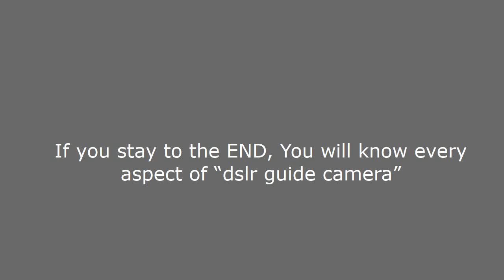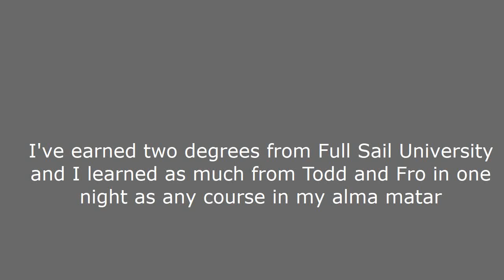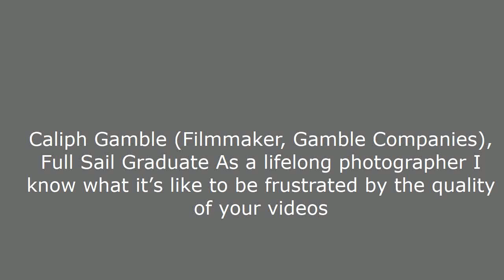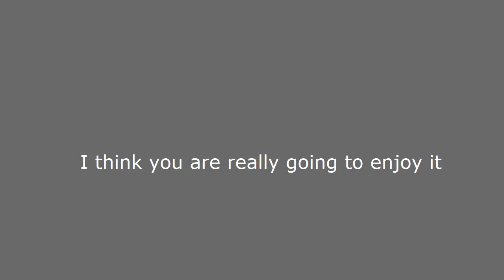DSLR Camera Shooting Guide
Dslr Guide Camera

see link above

Hi everyone.
Chances are you landed on this video because you are searching for “dslr guide camera”.
In this video I’m going to show you dslr guide camera.
If you stay to the END, You will know every aspect of “dslr guide camera”.

dslr guide camera.
For anyone who has ever wanted to learn the secrets of shooting video as fast as possible.

The Complete FroKnowsPhoto 6-Hour Guide to Shooting Video Now you can learn the fast track system used by a world class photographer and videographer toshoot, direct, and produce any type of video, regardless of your current skill level.

If you spend an evening with the FroKnowsPhoto Guide to DSLR Video, you'll save time and money trying to understand the film industry.

I've earned two degrees from Full Sail University and I learned as much from Todd and Fro in one night as any course in my alma matar.

This instructional series gives you the confidence to know you can take on a project and have an understanding of what you're doing.

Caliph Gamble (Filmmaker, Gamble Companies), Full Sail Graduate As a lifelong photographer I know what it’s like to be frustrated by the quality of your videos.

You’re dealing with the same concepts and settings -- like shutter speed, ISO, and aperture -- but the rules are completely different.So if you have enjoyed this video and you found it helpful, just go ahead and do me a favor.
And if you are interested in learning more about “dslr guide camera”.
There you will find some more learning material to show you more of the kind of information I have shown you today – “dslr guide camera”.
I think you are really going to enjoy it.
Speak Soon!